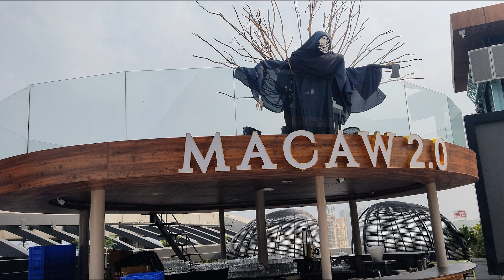Macaw 2.0 - Chennai